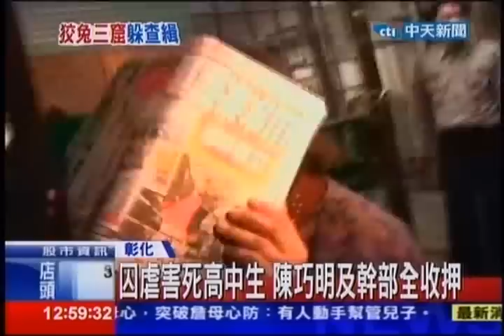中天新聞》虐打公審都她下令！ 陳巧明收押禁見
內容轉載自《中時電子報》：
中天新聞》詹姓高中生慘遭虐待餓死，關鍵人物拘提到案，日月明功創辦人陳巧明果然在其中扮演重要角色，包含高中生的母親黃芬雀在內，有六名被告供稱是陳巧明下令囚禁毆打詹姓學生，對他進行公審虐待，幹部用繩索綑綁，輪流拿水管和竹子鞭打死者。陳巧明昨天還氣定神閑，今天面對鏡頭明顯緊張，由於涉案情節重大，包括陳巧明在內，被拘提的重要幹部全被裁定收押禁見。